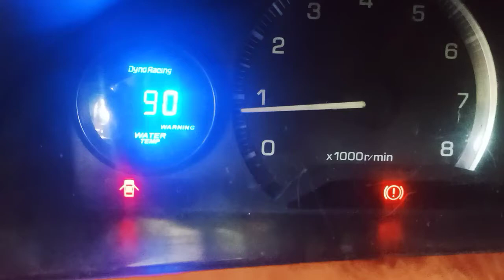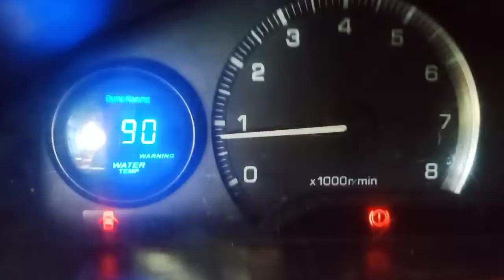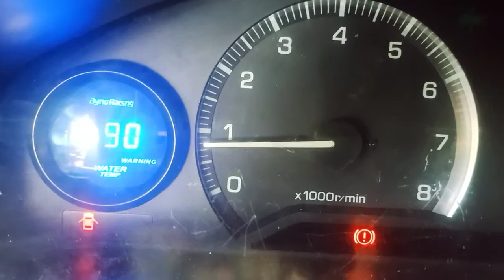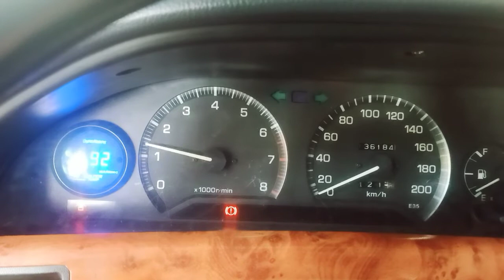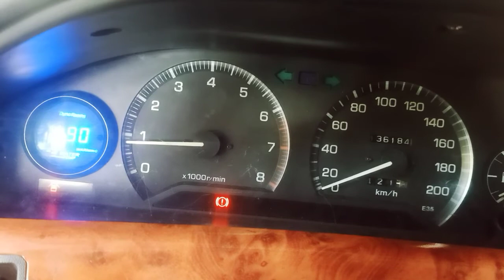RADIATOR FAN SEQUENCE / Digital thermo gauge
DIGITAL THERMO GAUGE / AUTOMATIC RADIATOR FAN